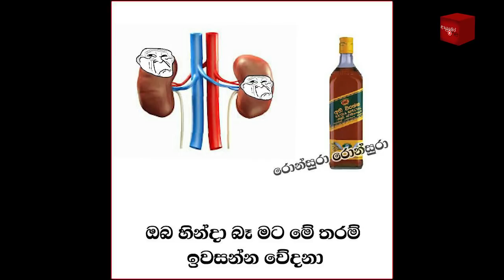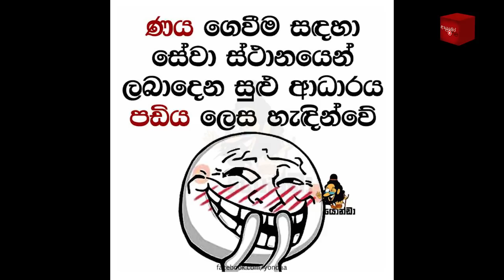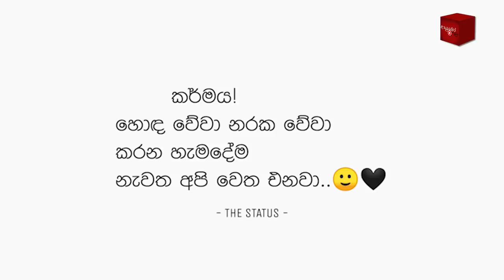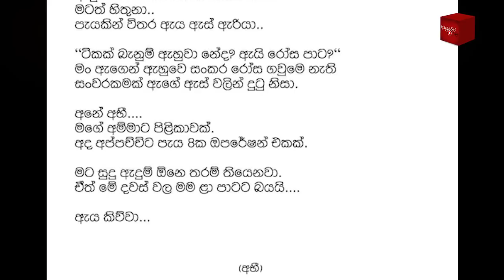Bukiye Rasa Katha | Funny Fb Memes Sinhala | 2021 - 04 - 17 [ i ]